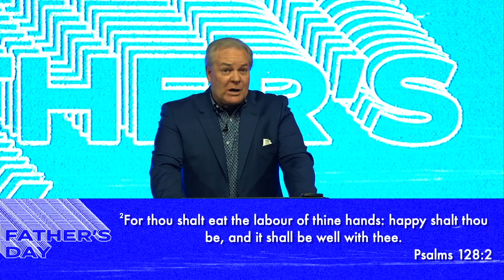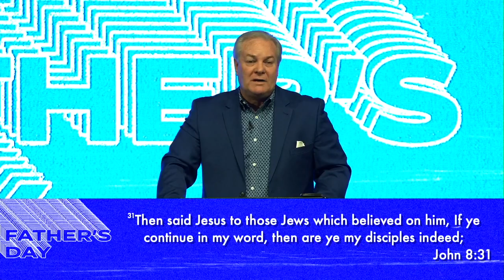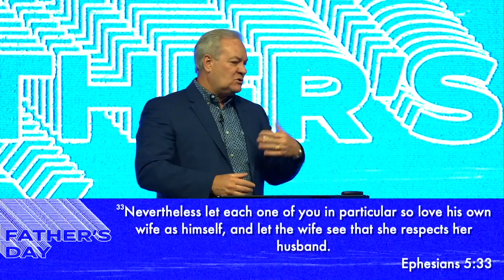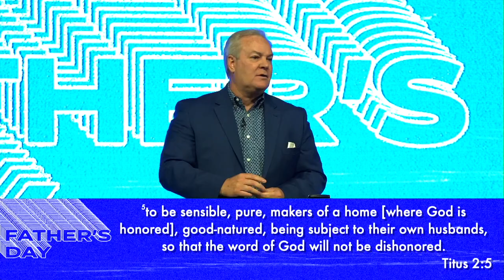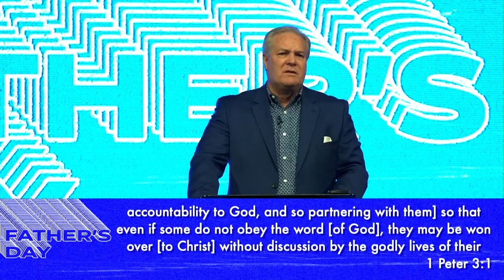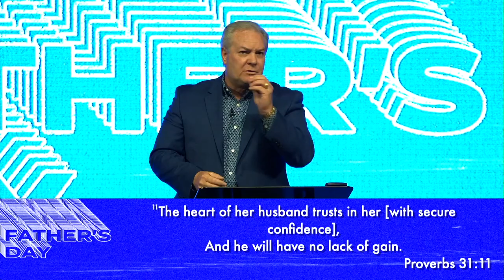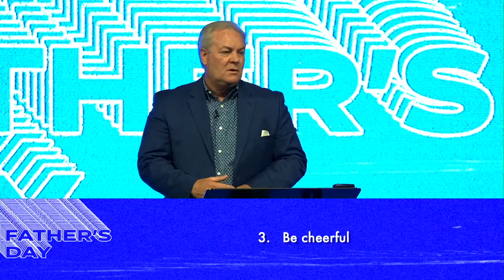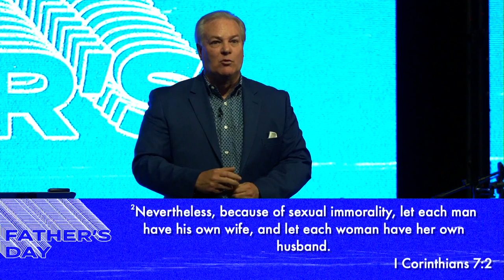Father's Day 2020